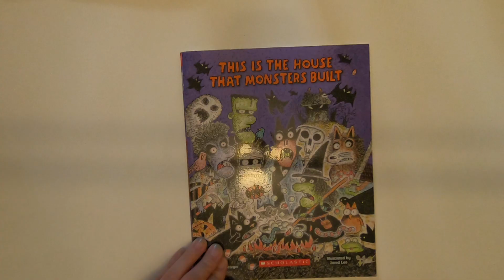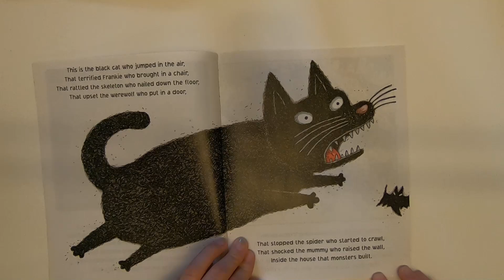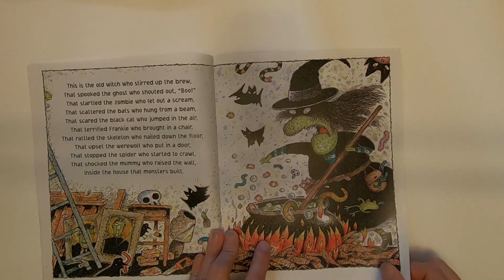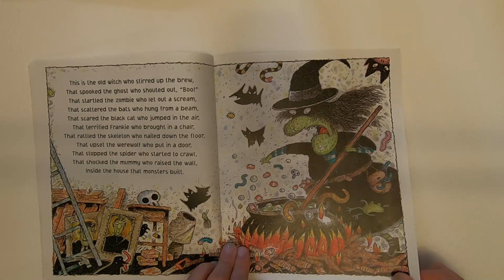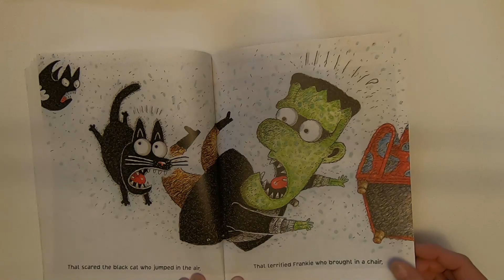This Is The House That Monsters Built By: Steve Metzger Read Aloud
In today's read aloud friends we are reading the book This Is The House That Monsters Built By: Steve Metzger
Grab a nice spot and follow along!

Welcome To Katie's Corner

Here at Katie's Corner we read theme related books to go along with daily activities and lesson plans.